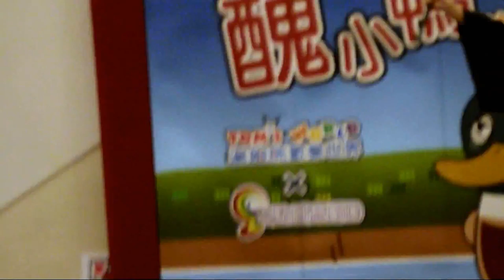【2013 Tom's World 冬の巡り】新北中和の章～その三～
2013の歳末の前に、台湾の大ぎなるのレクリエーションの連鎖ブランド「 Tom's World」か、「醜小鴨的天空」（直譯は「醜悪なカモのヘブン」であだ）の巡演を開催された。

こちらは中和グローバルモールの第三話です。